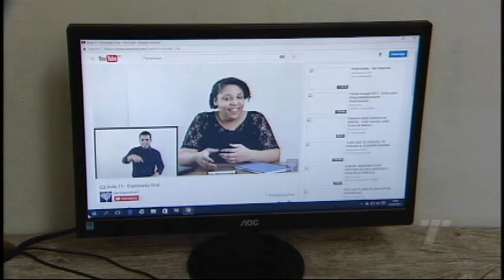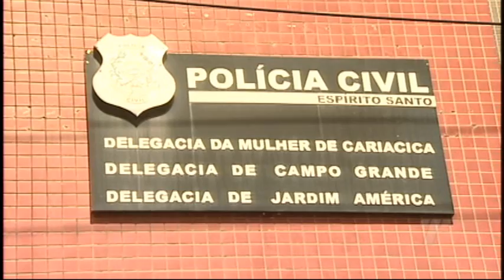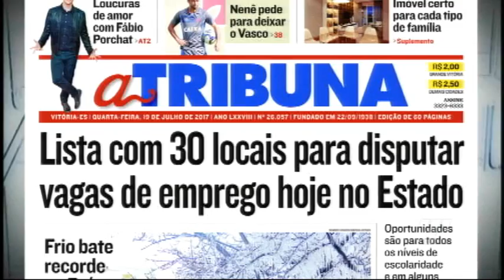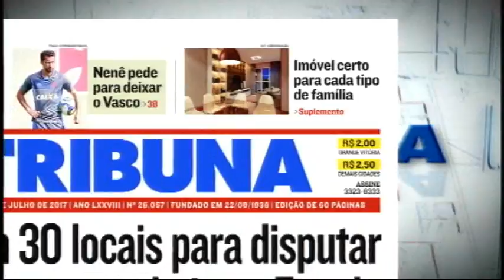TN 1ª Edição 19/07/2017